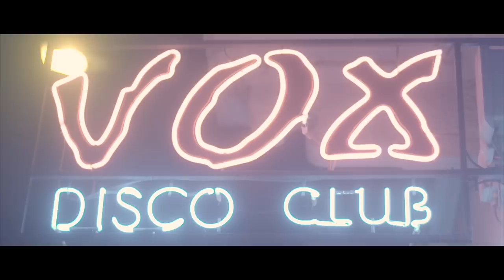Maximo Music ft Tony Flex & Max Salsapura "BAILALA"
NoBulto rec by GreenGarage presenta BAILALA, el nuevo latindance-zumba de MaximoMusic con TonyFlex y MaxSalsapura,